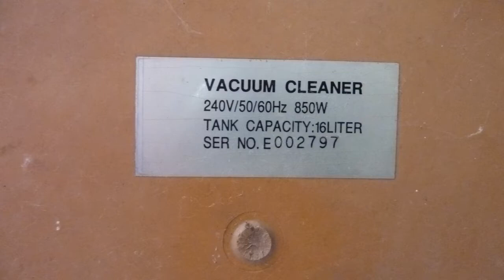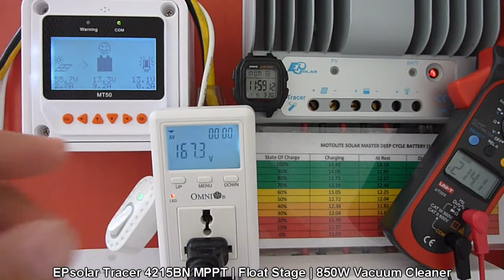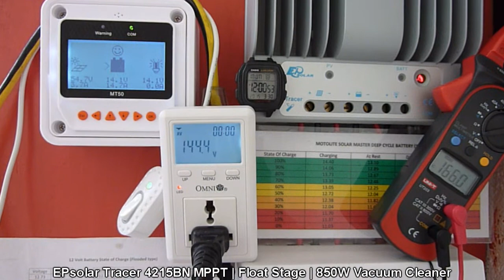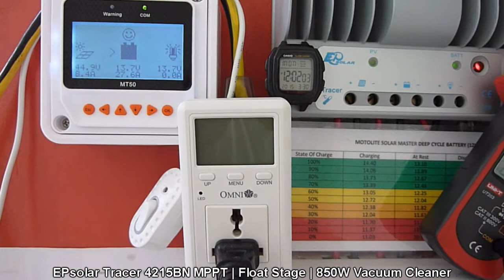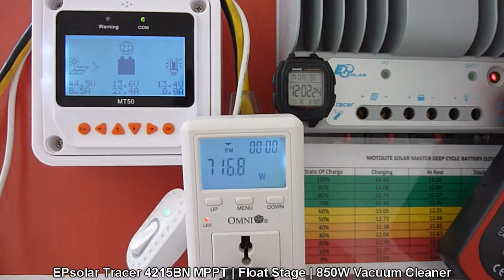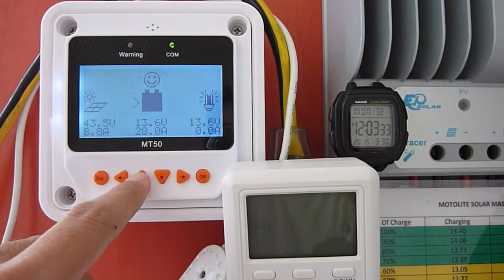EPsolar Tracer 4215BN MPPT - On Float with 850W Load (Vacuum Cleaner)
EPsolar Tracer 4215BN MPPT SCC, 6x100W monocrystalline panels, 12-Volt System, 1000W Pure Sine Wave Inverter, 300Ah 12V Battery Bank (Motolite Solar Master Deep Cycle Batteries)

AC Load via PSWI = 850W Vacuum Cleaner